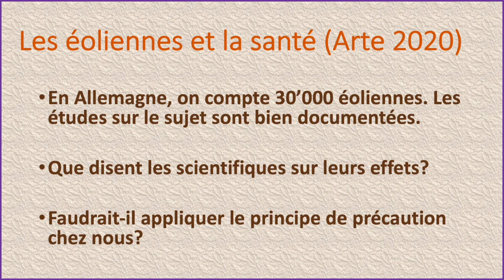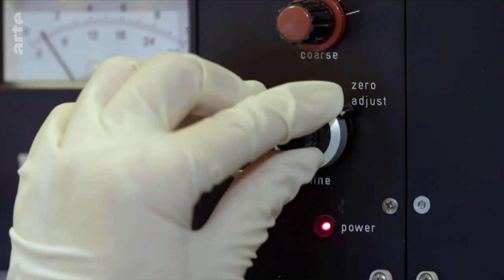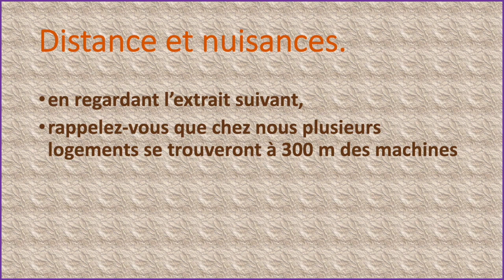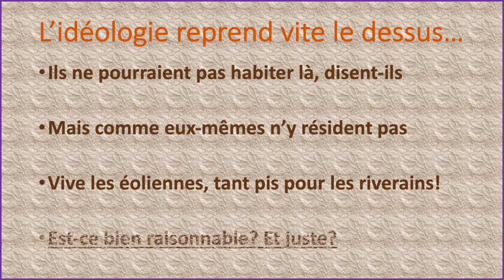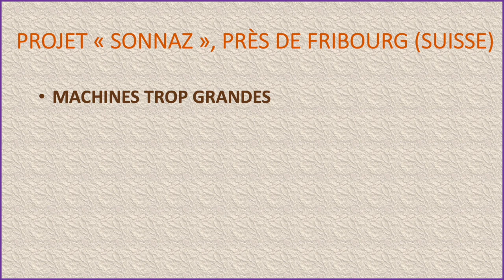PARCS ÉOLIENS ET IMPACTS SANITAIRES EN ALLEMAGNE (INFRASONS ET SONS AUDIBLES).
LE COEUR ET LA VIE DES RIVERAINS SONT MENACÉS PAR LES ÉOLIENNES GÉANTES, AU PROPRE COMME AU FIGURÉ. LA SCIENCE TRIOMPHERA-T-ELLE DU LOBBY ÉOLIEN À FRIBOURG? FILMÉ À L'UNIVERSITÉ DE MAYENCE ET À L'INSTITUT LEIBNIZ EN BASSE-SAXE.

Extraits du reportage : Xenius - Energie éolienne, la controverse
Une émission ARTE du 15 février 2021
lien vers l'émission originale:
Présentation :  Dörthe Eikelberg, Pierre Girard
Expériences sur l’impact des infrasons sur les muscles cardiaques :Prof. Christian-Friedrich Vahl, directeur de la clinique de chirurgie cardiaque, Université Johannes Gutenberg
Simulation acoustique des sons audibles : Jakob Bergner, acousticien, Université Leibniz, Hanovre
L’association Non au parc éolien - les collines de la Sonnaz
) est l’auteur de ce montage. Notre association s’engage pour protéger le paysage, la zone de détente dans la forêt, la faune, la santé et le cadre de vie de la population dans les communes de Belfaux, La Sonnaz, Misery-Courtion et Courtepin, ainsi que dans les villages aux alentours, comme Grolley, Cormérod, Corminboeuf, ou Granges-Paccot.

Même la ville de Fribourg est concernée par les nuisances des éoliennes géantes. 44 éoliennes sont prévues ailleurs dans le canton, notamment en Glâne.

En partageant cette vidéo, vous contribuez à informer la population fribourgeoise sans que le promoteur, Groupe E Greenwatt, ne filtre les informations, et aidez à protéger la santé des riverains et des Fribourgeois en général, le paysage, la forêt et la faune (en particulier les oiseaux). On compte sur vous, merci d'avance !